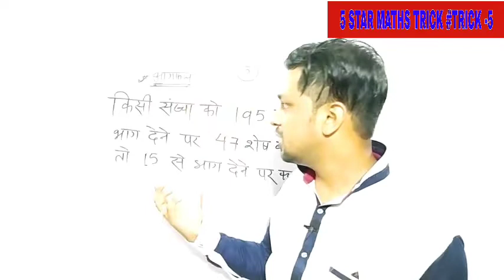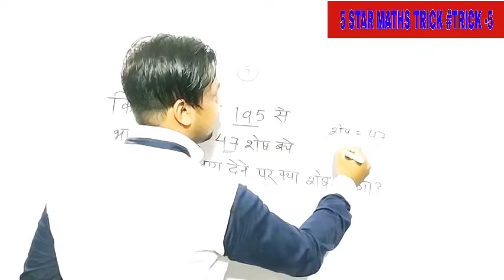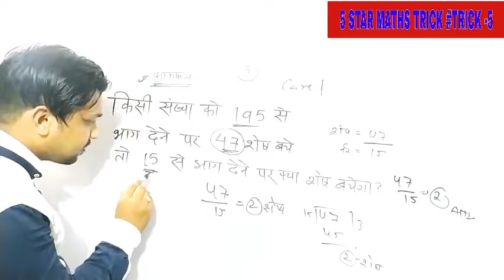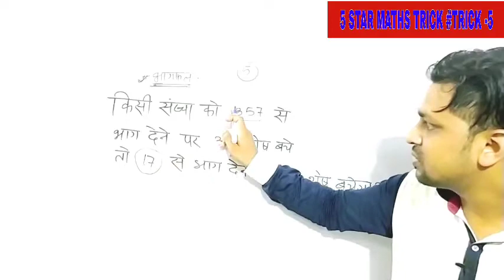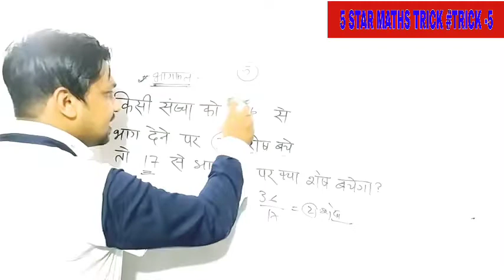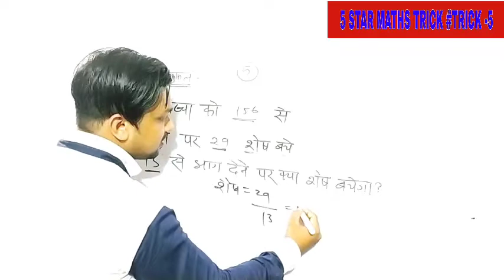5STARMATHSTRICKS-5 for UPSI UPP SSC GD UPSSSC PET BEST TRICKS#BEST YOUTUBE VIDEO YOUTUBE INDIA